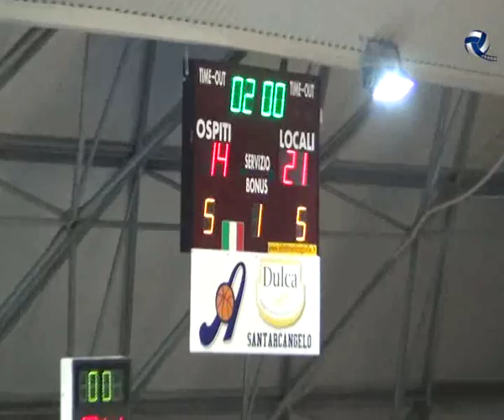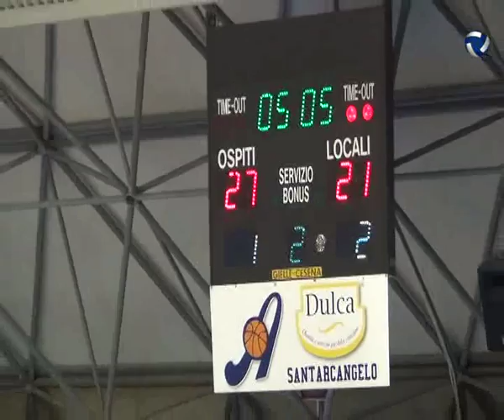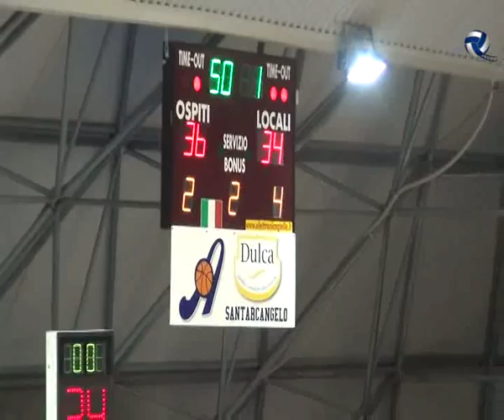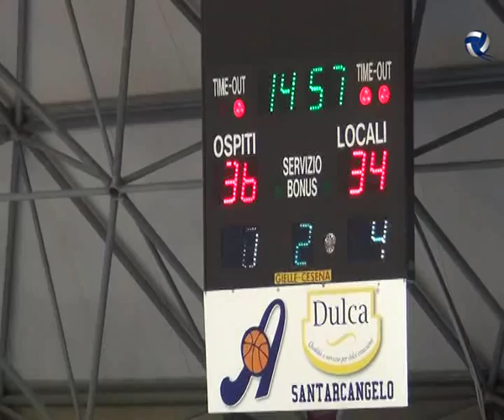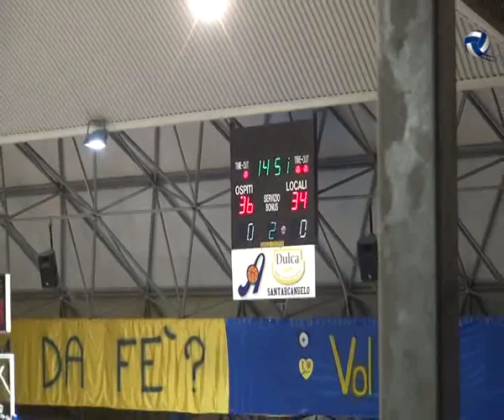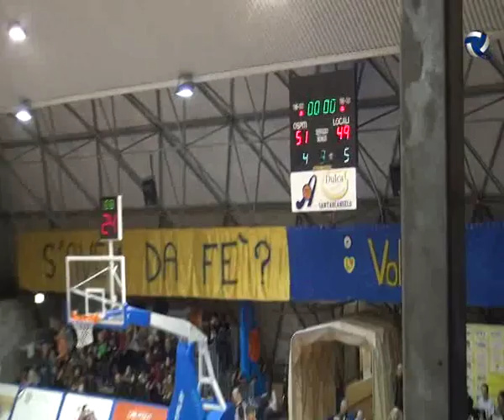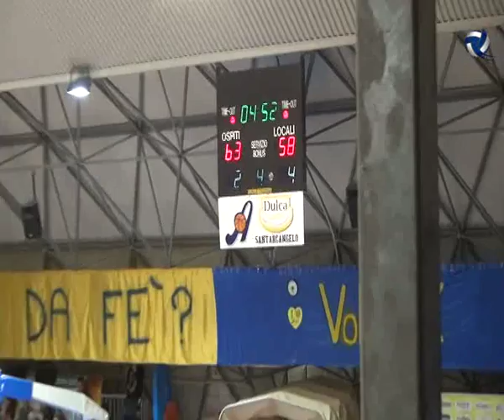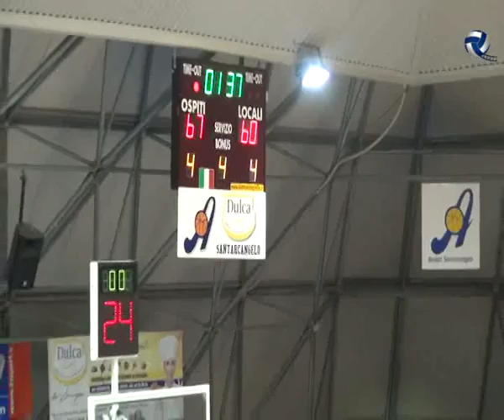2015#12#26#AD BASKET SANTARCANGELO#BASKET CECINA ASD#Campionato#14 santarcangelo15 ba